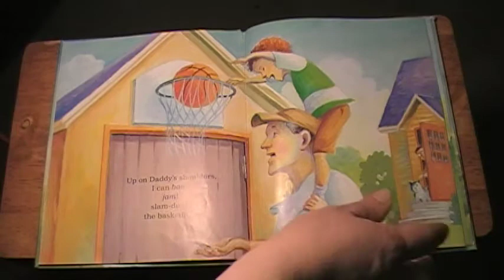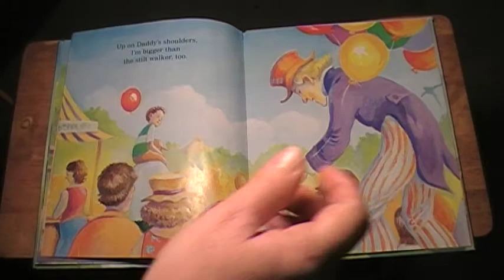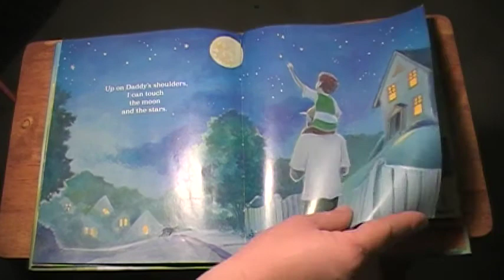Up on Daddy's Shoulders HD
ReadAlongwithNat - Up on Daddy's Shoulders By Matt Berry